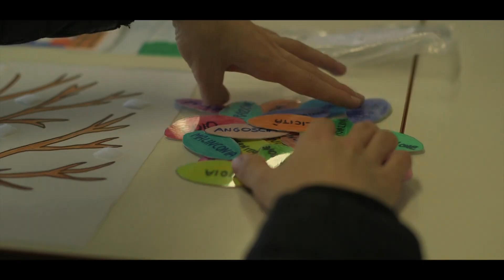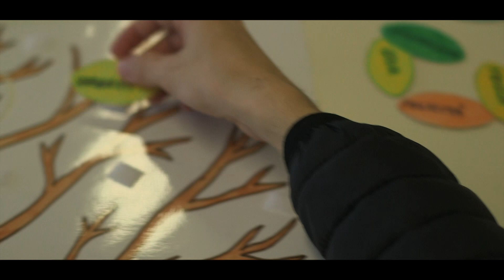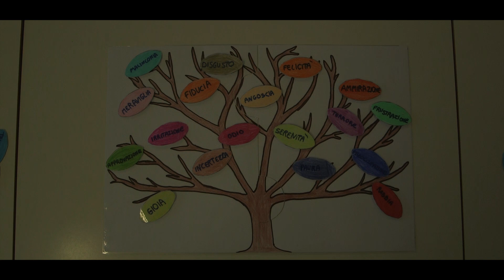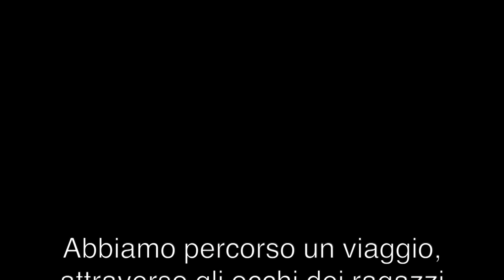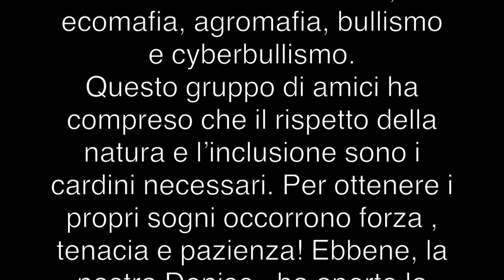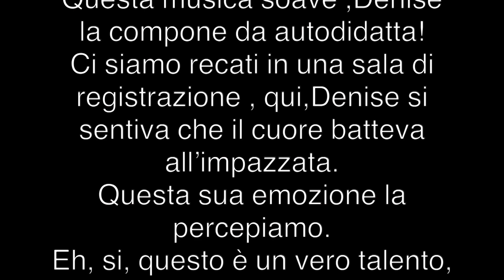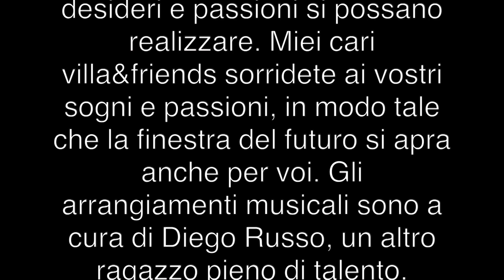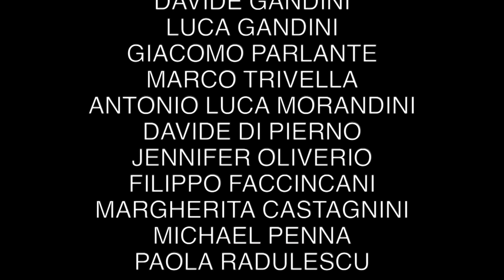Villafranca: viaggio tra i sogni dei giovani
n questo cortometraggio i ragazzi e le ragazze della sede di Villafranca, coordinate dalla prof.ssa Fabiana Falcone, raccontano i loro sogni, desideri e passioni . Nel loro racconto ci sono anche gli ostacoli che hanno incontrato lungo il loro cammino: il cyberbullismo, la violenza delle baby gang. Tra le piaghe della società affrontano la tematica della mafia e dell’ecomafia.